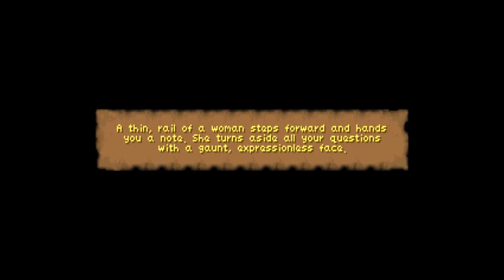Daggerfall Re-Boot Part 27 - Finally Got The Letter And Headed To Castle Faallem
Welcome to part 27 of my re-boot of Daggerfall. In this video we finally receive the letter we where waiting for and head to Castle Faallem to start the quest.